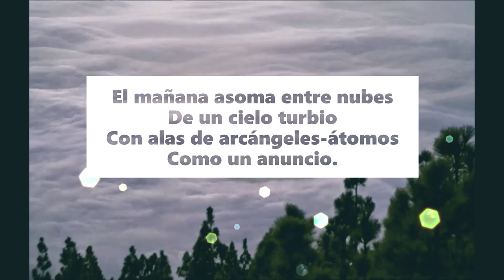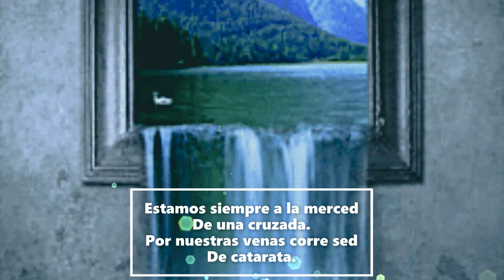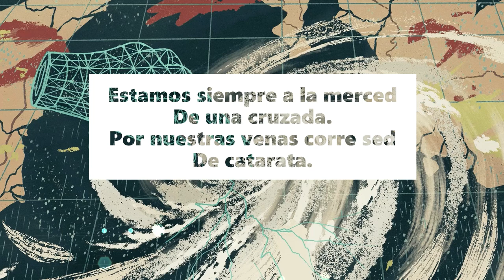LOS INTRANQUILOS De Jorge Guillén (Rock).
LOS INTRANQUILOS

Somos los hombres intranquilos
En sociedad.
Ganamos, gozamos, volamos.
¡Qué malestar!

El mañana asoma entre nubes
De un cielo turbio
Con alas de arcángeles-átomos
Como un anuncio.

Estamos siempre a la merced
De una cruzada.
Por nuestras venas corre sed
De catarata.

Así vivimos sin saber
Si el aire es nuestro.
Quizá muramos en la calle,
Quizá en el lecho.

Somos entre tanto felices.
Seven o’clock.
Todo es bar y delicia oscura.
¡Televisión!